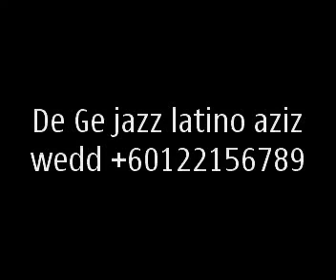Dee gee wedding malay of aziz & manal 9th Nov 08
Donniejazzlatino trio present you live entertainment!